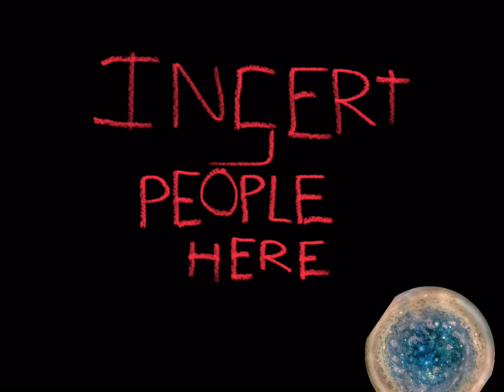The Crayon Song, but the planets ruin it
Rip Uranus 🥸😭